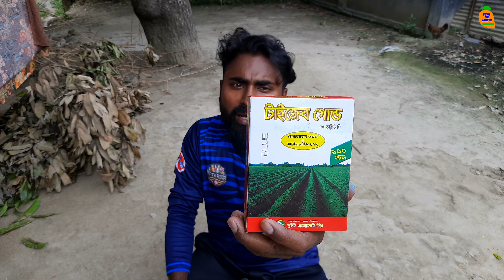আমে ছিদ্রকারী পোকা দমন || আম ছিদ্রকারী পোকা দমনের জন্য করণীয়